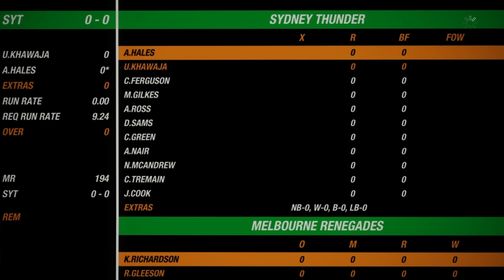BIG BASH 2019 Renegades v/s Sydney Thunders Highlights |Match3 ( MUST WATCH)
cricket19 bigbash2019 sydneythunders big bash 2019 renegades vs sydney thunders cricket19 gameplay highlights